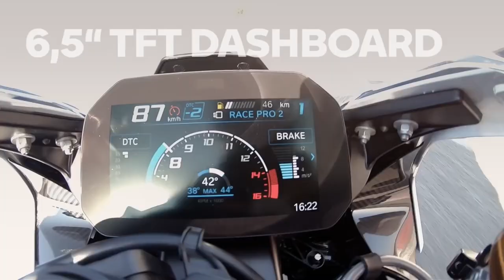Podcast Ep3 2021 - 'Super Naked'- Roy Pidcock BMW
David, Mark, and Neil discuss two new models that have landed in-store this week, the S 1000 R and the highly anticipated M 1000 RR.

S 1000 R - 0:25
M 1000 RR - 5:57

Book Your Test Ride Today